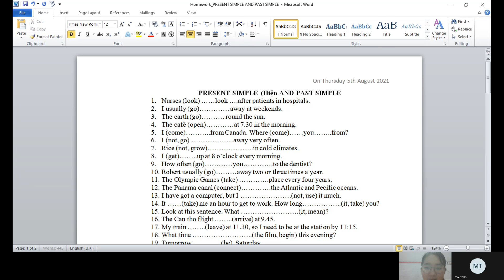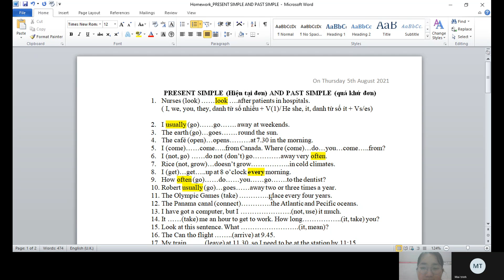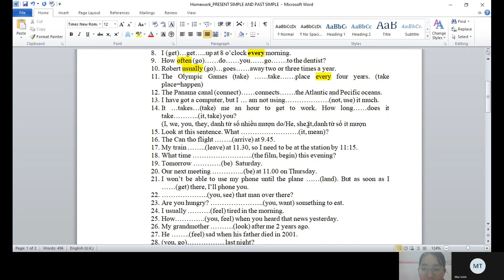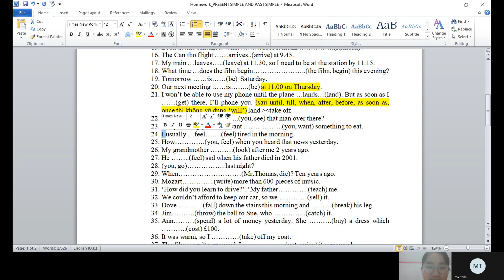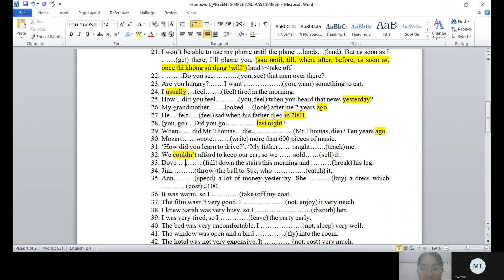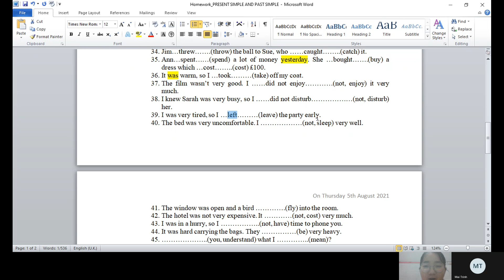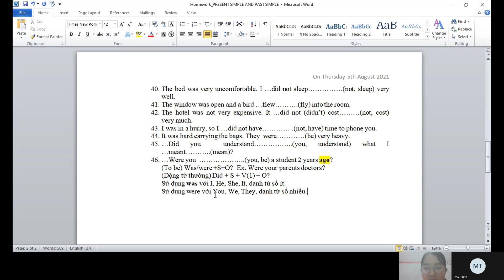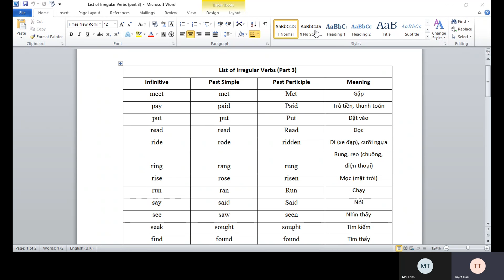Tiếng Anh 12 Online GESTH Present Simple and Past Simple Exercise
Học online không khó như bạn nghĩ...Hiệu quả tùy theo cách bạn làm.Fanpage